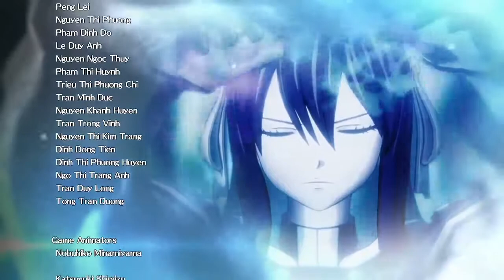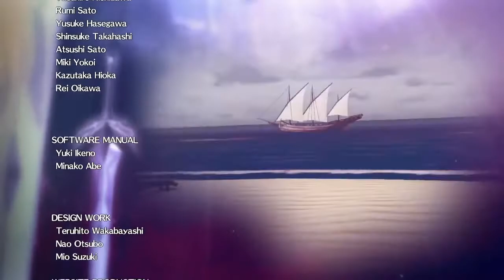Fairy Tail - Part 46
My first and casual playthrough of Fairy Tail!